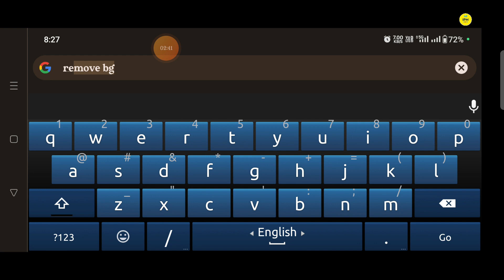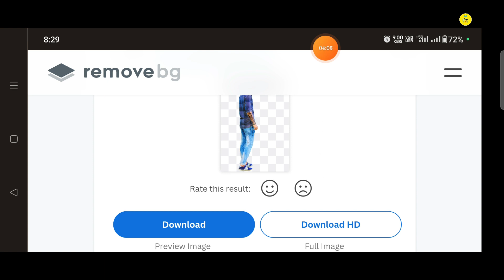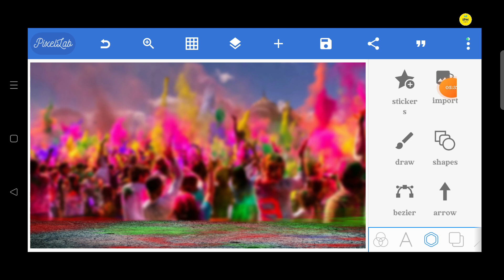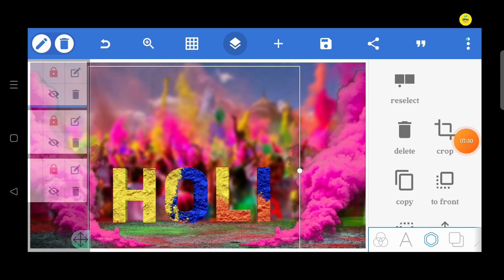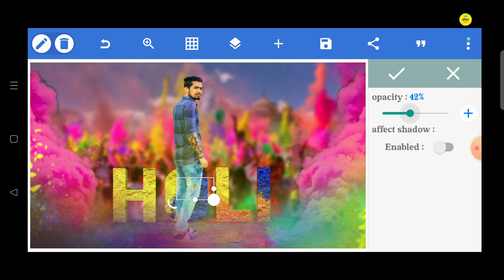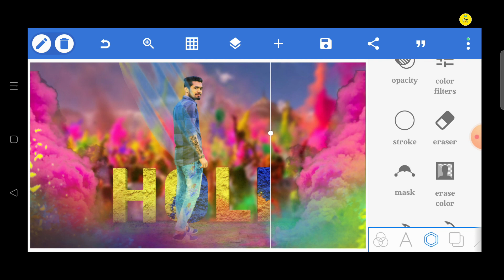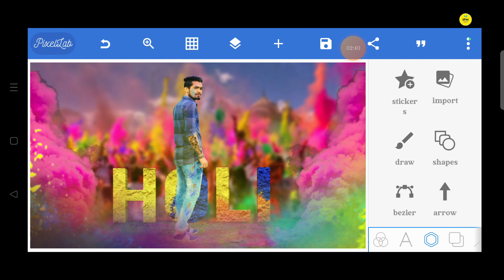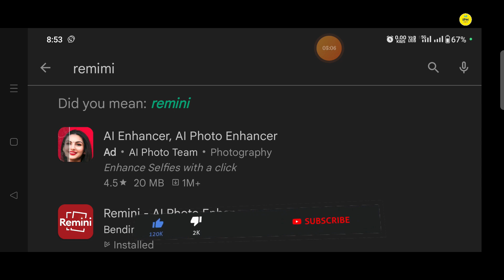Holi Photo Editing 2023 || Holi Special Photo Editing in Pixlab। Holi Special Photo Editing